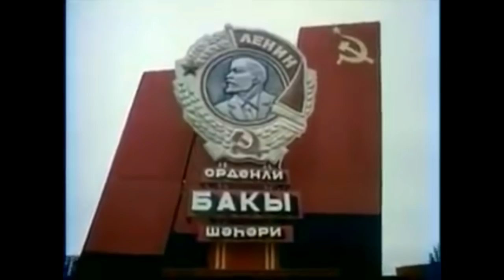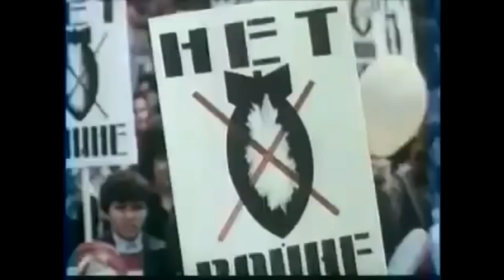Internationale in Azerbaijani (Rare)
--Sources--

--History--
"The Internationale" (French: L'Internationale) is a widely-sung left-wing anthem. It has been one of the most recognizable and popular songs of the socialist movement since the late 19th century, when the Second International (now the Socialist International) adopted it as its official anthem. The title arises from the "First International", an alliance of workers which held a congress in 1864. The author of the anthem's lyrics, Eugène Pottier, attended this congress.

The original French refrain of the song is C'est la lutte finale / Groupons-nous et demain / L'Internationale / Sera le genre humain. (English: "This is the final struggle / Let us group together and tomorrow / The Internationale / Will be the human kind."). "The Internationale" has been translated into many languages.

The Internationale has been celebrated by communists, socialists, anarchists, democratic socialists, and social democrats. It was also used by Republicans during the Spanish Civil War.[1]